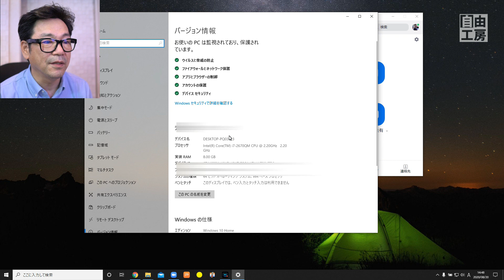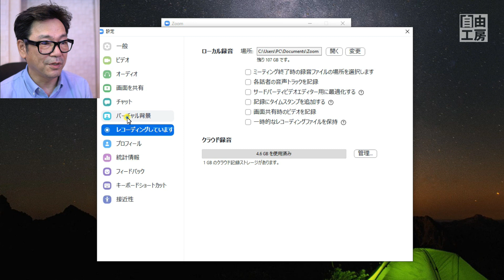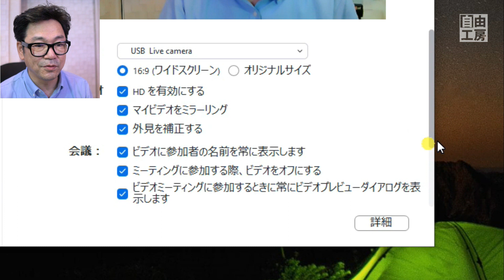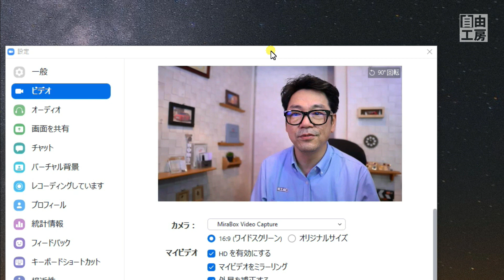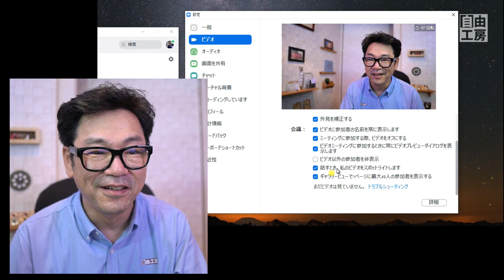【ZOOM】オンライン会議ZOOM、25人表示を49人表示にする方法が意外に知られていない！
ZOOMミーティングももう長くなりましたが、意外に知られていないのが25人表示を49人表示にする方法。知ってしまえば当たり前なのになんで今まで知らなかった！

The ZOOM meeting has become longer, but what is surprisingly unknown is to change the 25 person display to 49 person display. Once I knew it, I didn't know it until now!

何ごとにもチャレンジして「ゼロから１を生み出す」ことが生きがいです。
私の動画をみて、なにか一緒にできないかな？というお気持ちになったらぜひともご連絡ください。

その後、上場IT企業、デザイン会社、広告関係メーカーなど、６回の転職を重ねて、サラリーマンとしては役員まで勤め、当面の目標としていた年収2千万を達成しその後50歳を機に脱サラ、現在は趣味の少ない方に趣味の楽しさをお伝えするべく
介護施設などでのアクティビティを提供する「出張教室自由工房㈱」の代表取締役として楽しく生かしていただいています。

お仕事／取材／素材提供などのご依頼はメールアドレスからご連絡ください。

ご相談の上、理想の動画が作れるように企画からご相談に乗らせていただきます。

本業では陶芸教室やビジネスの講師などもしながら趣味の楽しさをお伝えしていきます。

250cc　ビッグスクーター(バイク)でソロキャンプ　ビグスク モートブログ・オートブログ　毎週更新中

▼使用音楽　Tonewind / Clar Music（古橋佑師オリジナル）

自遊人　古橋佑師は、Amazon.co.jpを宣伝しリンクすることによってサイトが紹介料を獲得できる手段を提供することを目的に設定されたアフィリエイトプログラムである、Amazonアソシエイト・プログラムの参加者です。